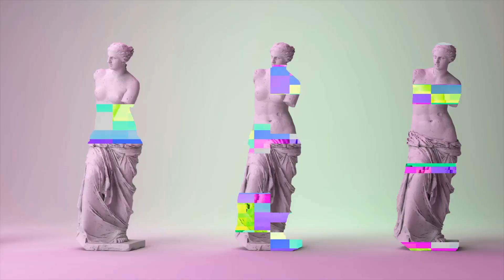Have you ever wished to step inside a painting? "The Living Canvas," is a dream come true for art.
Have you ever wished to step inside a painting? To feel the brushstrokes, hear the colors, and interact with the shapes? "The Living Canvas," curated by Art-Anthony, is a dream come true for art enthusiasts. This immersive experience transforms you into both an observer and a creator within a digital art world. The experience begins in a virtual art studio where Anthony introduces you to various art forms, techniques, and the history behind them. With a virtual brush in hand, you then step into a blank canvas that comes alive through your actions. This isn't just painting; it's creating an evolving, interactive artwork that responds to your emotions, choices, and even the music you select. Anthony guides you through this journey, offering tips and throwing in artistic challenges that unlock new tools and colors for your palette. But the true innovation comes in when you invite other virtual attendees to join you in your canvas. Your art then interacts with theirs, creating collaborative masterpieces that transcend individual creativity. "The Living Canvas" is not just an artistic venture; it's a communal, emotional, and deeply personal experience, guided by the masterful Art-Anthony. Here, art isn't merely observed; it's lived, breathed, and felt at the core of your being. Become a part of "The Living Canvas," and unleash your creative potential in a world where every brushstroke is a heartbeat, and every color is an emotion.